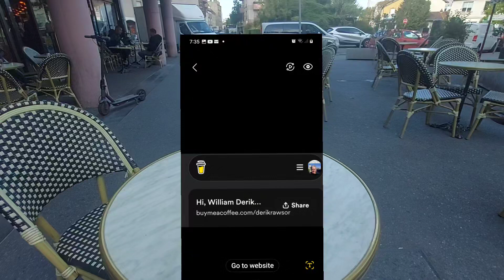EP 73 LUXURY TRAIN